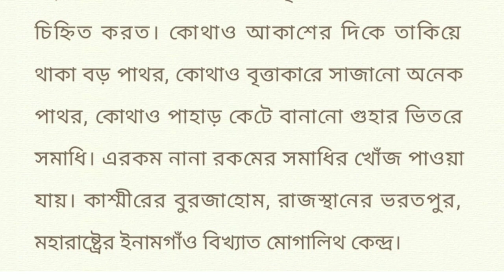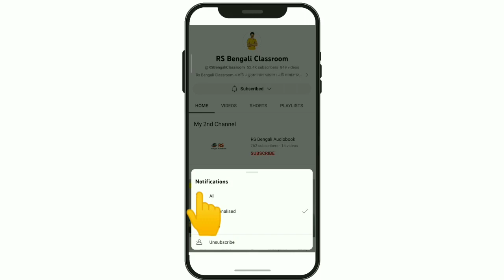class 6 history chapter 4 question answer | part 3 | ষষ্ঠ শ্রেণির ইতিহাস চতুর্থ অধ্যায় প্রশ্ন উত্তর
ষষ্ঠ শ্রেণি - ইতিহাস ( চতুর্থ অধ্যায়)